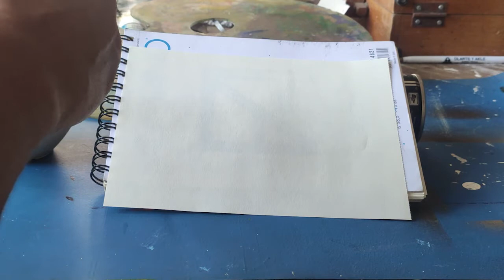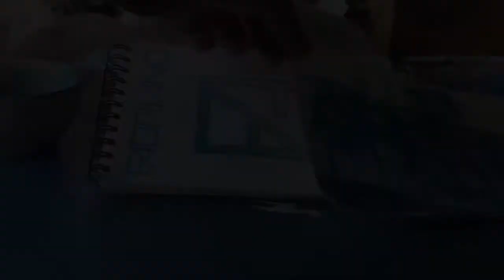Ejercicios con pincel abanico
Considero que el pincel abanico no es una herramienta que usamos comúnmente. Sin embargo podemos practicar nuestras habilidades como pintores si practicamos ejercicios usando un sólo pincel. En este caso usaré el pincel abanico para crear dos imágenes muy sencillas. Podemos improvisar imágenes o utilizar algún modelo, para interpretarlo libremente.